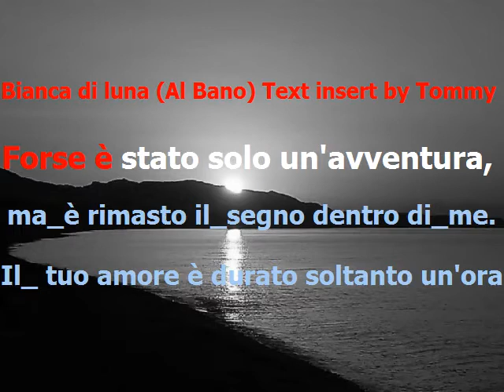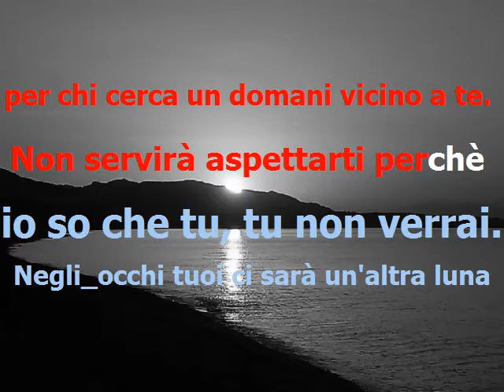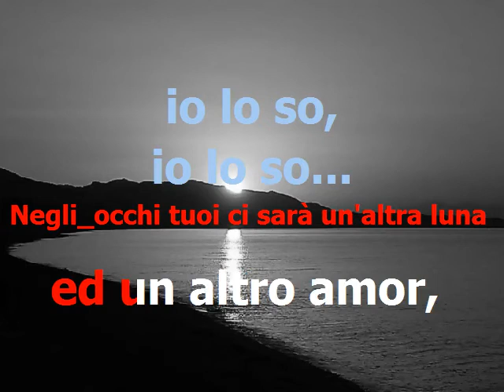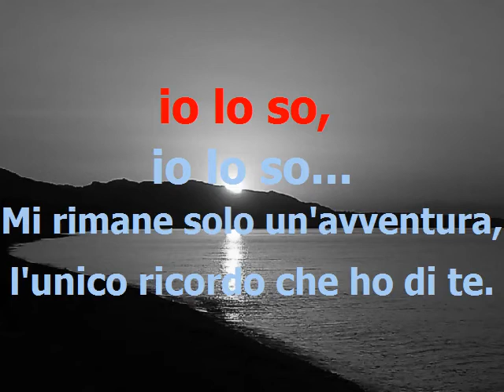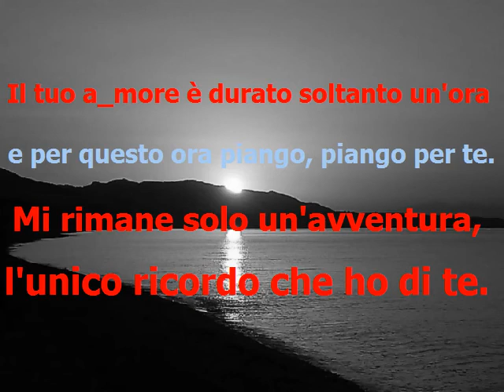Bianca di luna - Al Bano - base karaoke new version